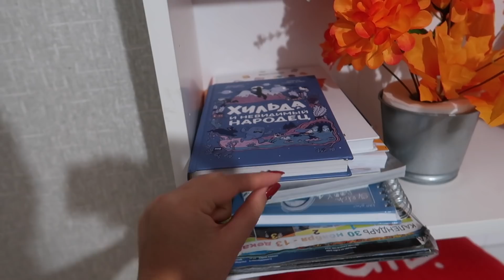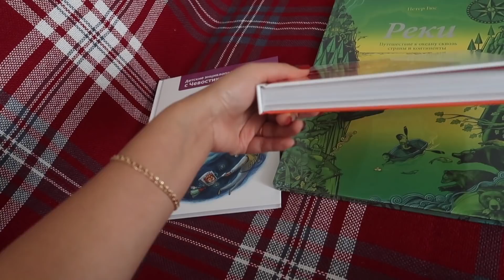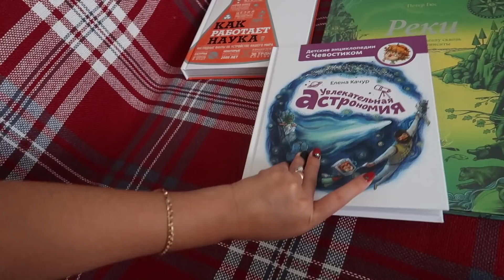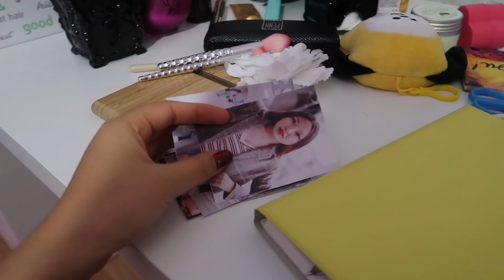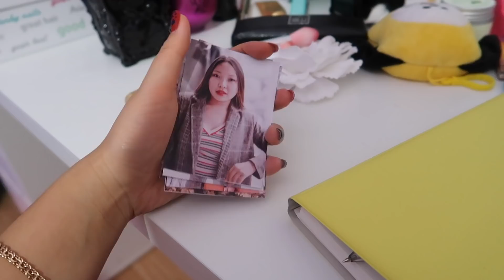Влог УБИРАЮ Свою КОМНАТУ! Каролина БОИТСЯ Прививку!/03-4.10.19